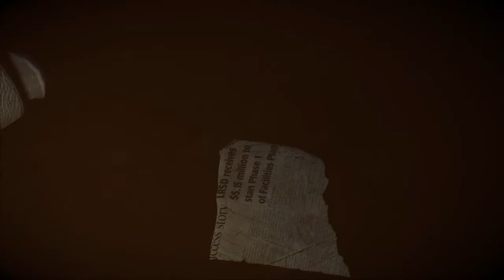THE PLAYROOM THANKSGIVING EDITION "Until Dawn"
It's Thanksgiving Weekend So Lets Play A Game Of
"Until Dawn"